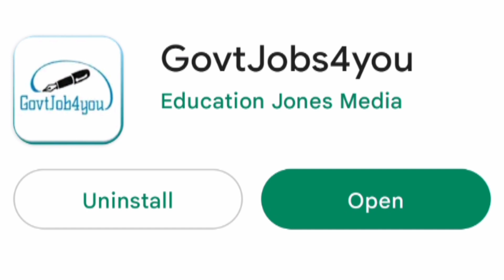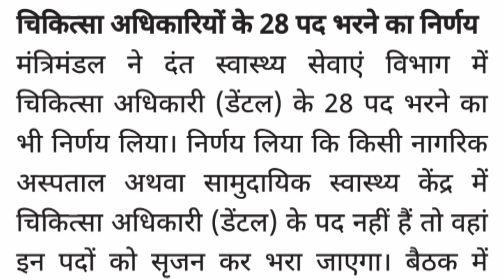हिमाचल प्रदेश कैबिनेट बैठक मे JBT, TGT सहित 5291 पदों को भरने की मंजूरी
HPPSC Shimla Recruitment 2023 || HRTC Conductor Notification Out || HP Govt Jobs 2023